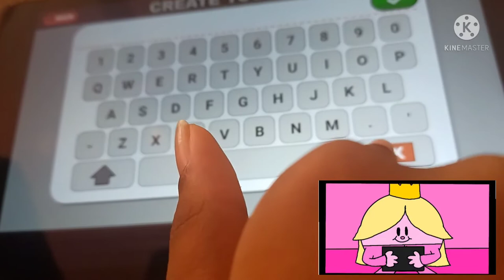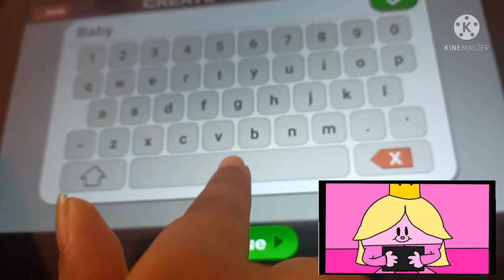Baby Miss Princess Plays Papa's Hot Doggeria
Baby Miss Princess Playing Hot Doggeria And Failed It

[Captions When I Get My New Charger]